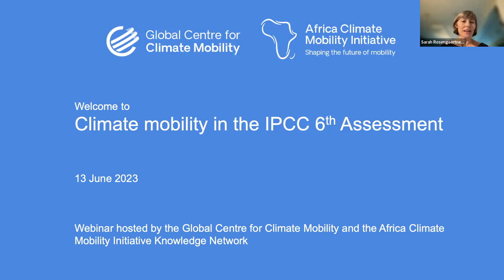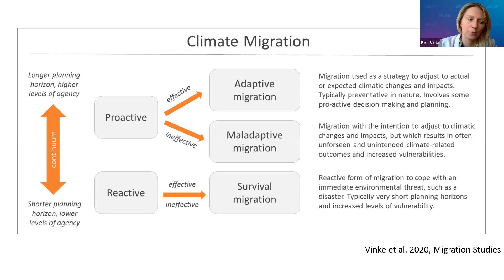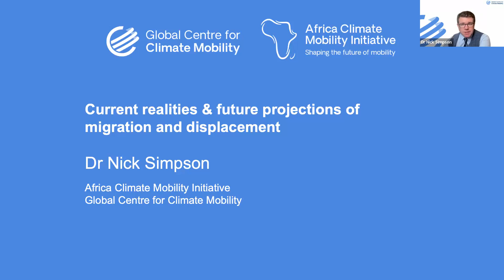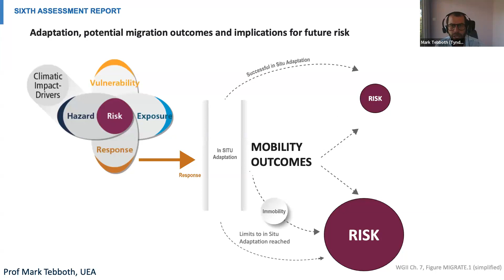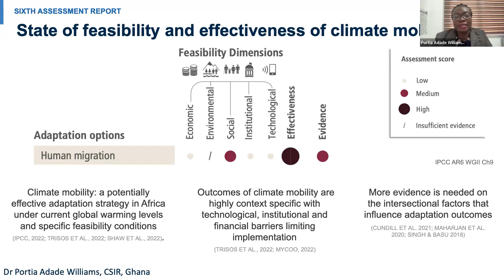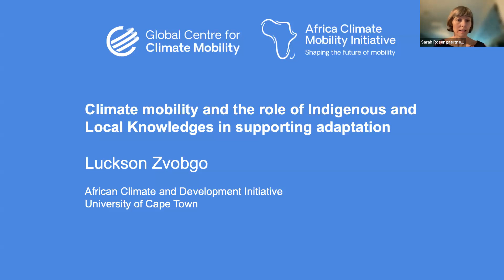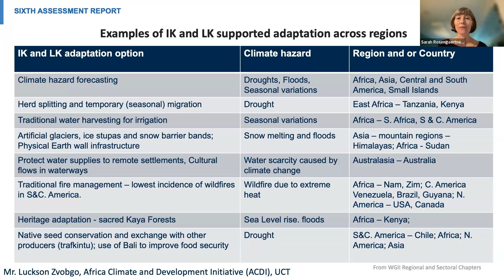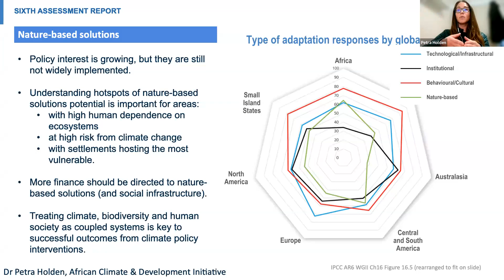13 June - Webinar on Climate Mobility in the IPCC 6th Assessment Report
On 13 June 2023, the Global Centre for Climate Mobility (GCCM) and the Africa Climate Mobility Initiative Knowledge Network organized webinar on the coverage of climate mobility in the IPCC 6th Assessment Report, in the margins of the Bonn Climate Change Conference (SB58).

A factsheet on the coverage of climate mobility in the IPCC 6th Assessment Report has been produced by the GCCM and is available

At the webinar, presentations from five IPCC authors from across the world highlighted the importance of anticipating and planning for climate mobility, covering the following themes highlighted across the IPCC reports:
- Current realities & future projections of climate mobility
- Mobility as adaptation, immobility, and maladaptation
- Adaptation feasibility of human mobility across different regions and population groups in Africa
- Climate mobility and the role of Indigenous and Local Knowledge in supporting adaptation
- Building resilience through nature-based solutions
- Priorities for Adaptation Planning for the next 10 years

The five IPCC authors that spoke at the webinar were:
- Dr. Nick Simpson, Africa Climate Mobility Initiative, Global Centre for Climate Mobility
- Prof. Mark Tebboth, Tyndall Centre for Climate Change Research, University of East Anglia
- Dr. Portia Adade Williams, CSIR-Science and Technology Policy Research Institute, Accra-Ghana
- Mr. Luckson Zvobgo, African Climate & Development Initiative, University of Cape Town
- Dr. Petra Holden, African Climate & Development Initiative, University of Cape Town

The webinar was moderated by Sarah Rosengaertner, Global Knowledge & Practice Lead of the Global Centre for Climate Mobility, and keynote remarks were delivered by Dr. Kira Vinke, Head of the Center for Climate and Foreign Policy of the German Council on Foreign Relations (DGAP).